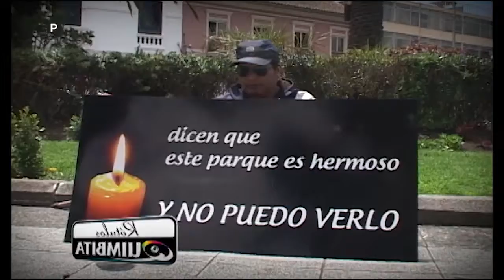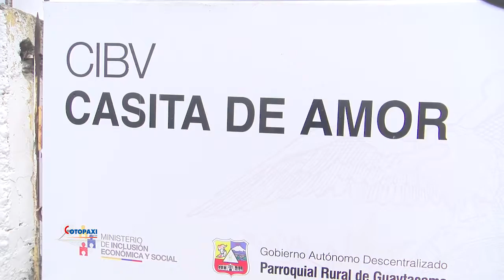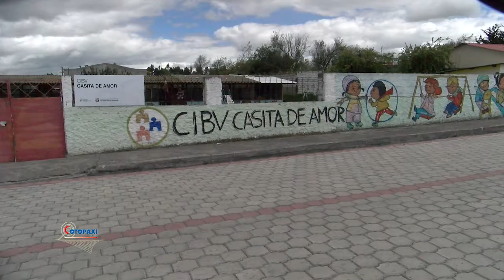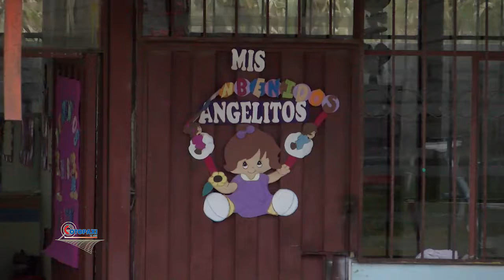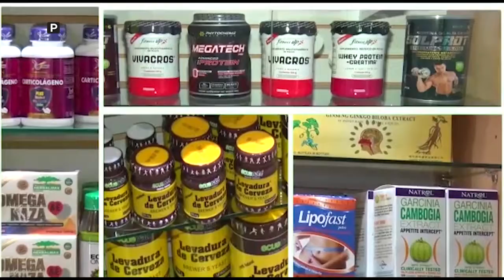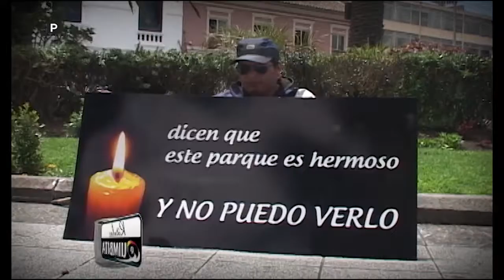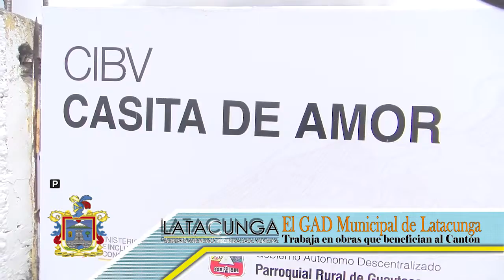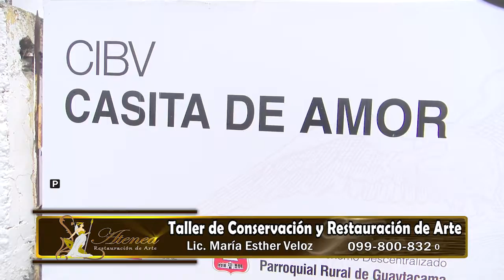Cotopaxi al Aire ENTREVISTADOS martes 31 07 2018 Menor fallece asfixiada en Guaytacama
Tema:  Menor fallece asfixiada en Guaytacama